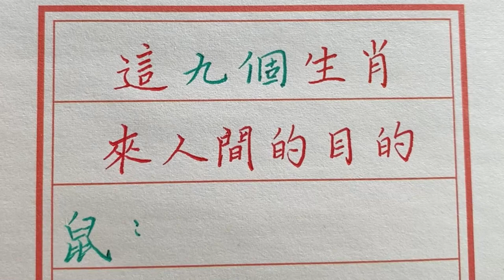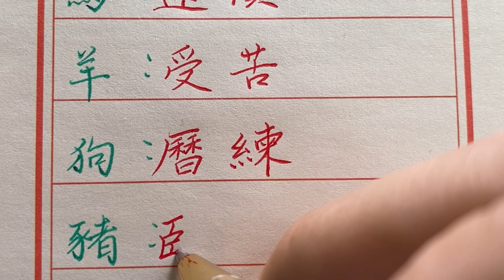這九個生肖來人間的目的是什麽，認同嗎看看有你嗎#生肖運勢#chinese calligraphy